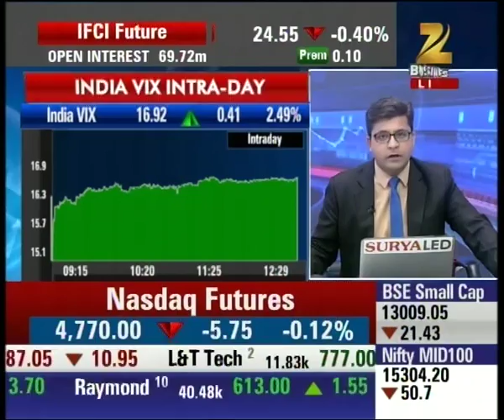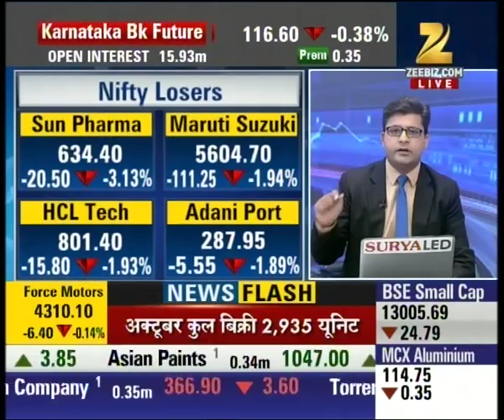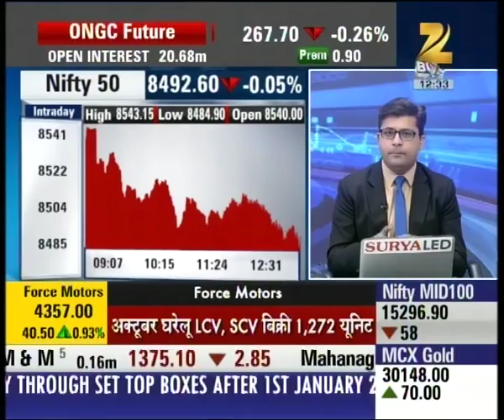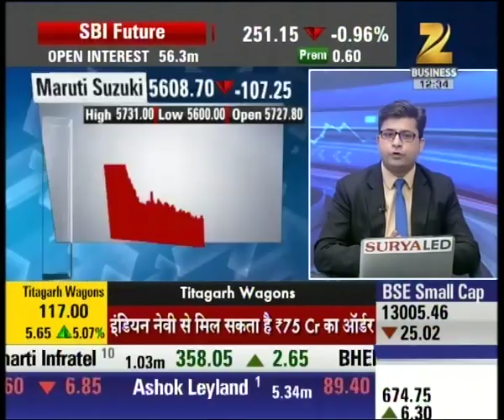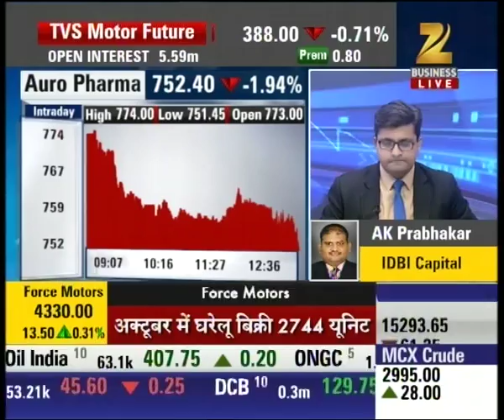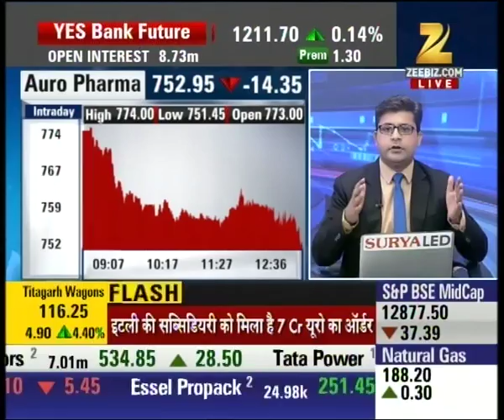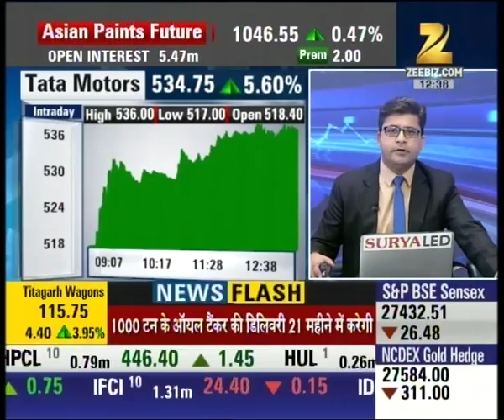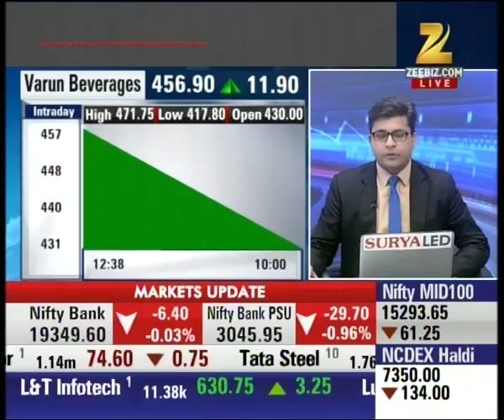SUPERFAST FUTURES | Mixed reactions on auto sector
Mixed reactions on auto sector. Watch the full segment for more details.